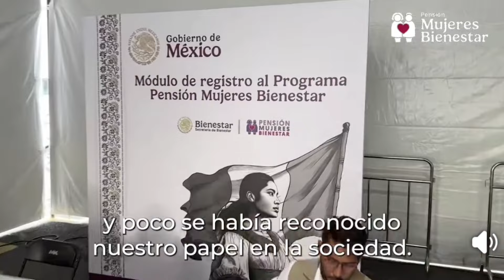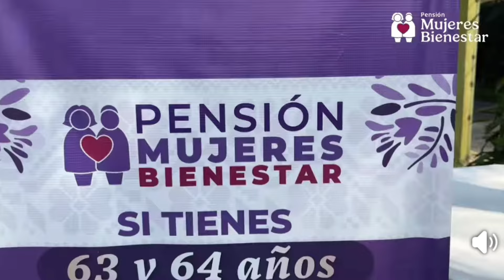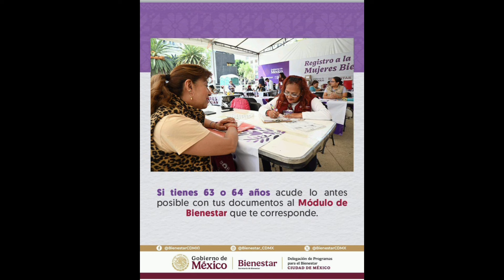AVISO URGENTE CLAUDIA SHEINBAUM 2025 ADULTOS MAYORES 65 Y MÁS.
AVISO URGENTE ADULTOS MAYORES HABLA CLAUDIA SHEINBAUM PARDO 2025.